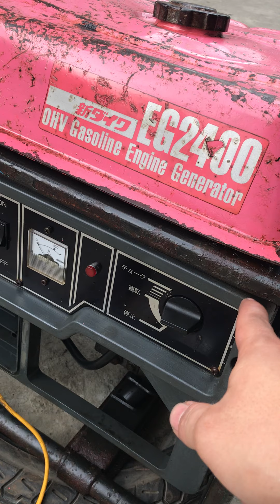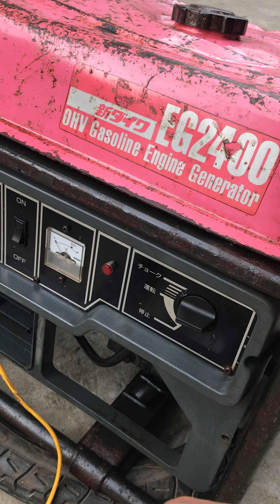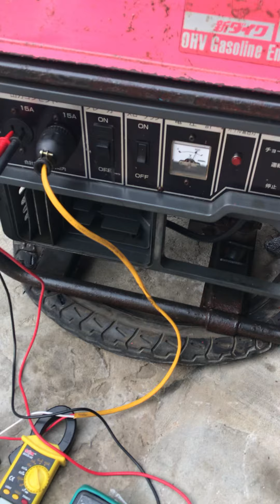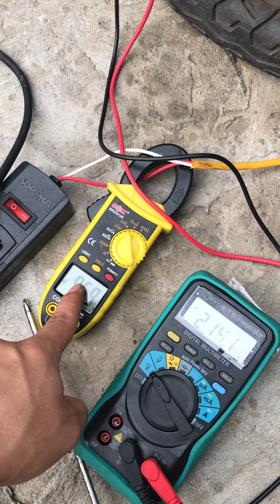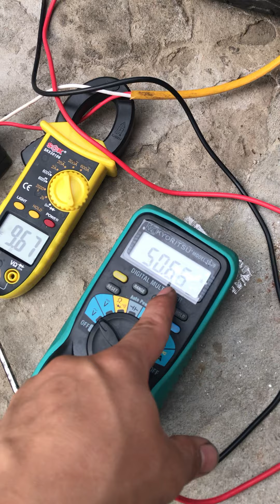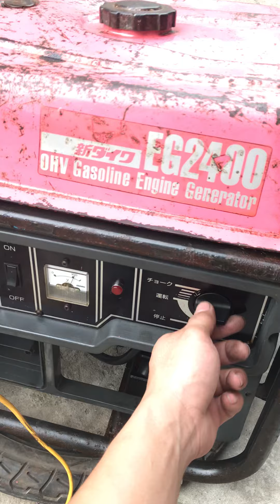Nhật bãi chạy điều hoà 12.000BTU giá cực rẻ